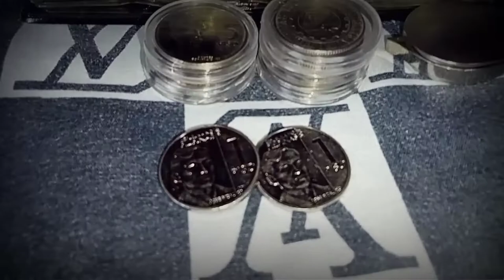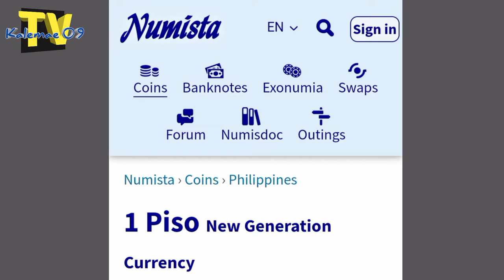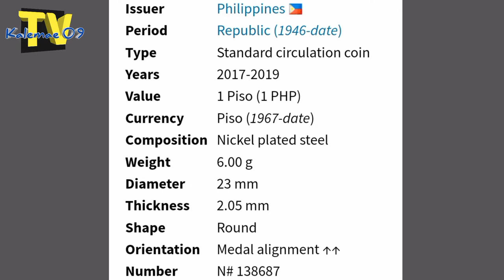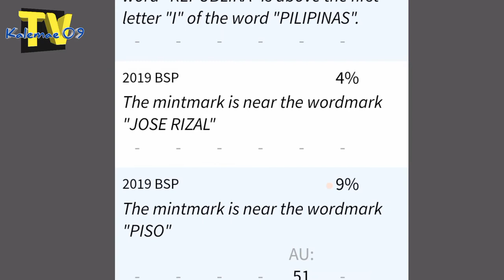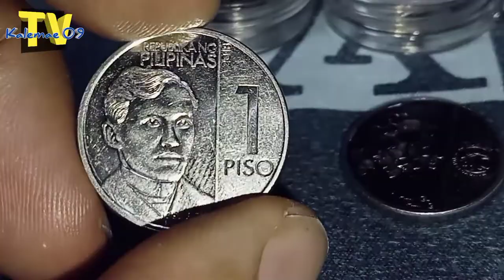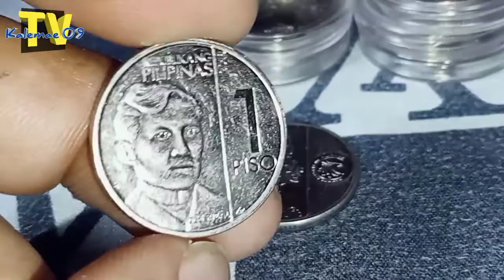Inpormasyon 1 Piso NGC extra leaf error | KAALAMAN